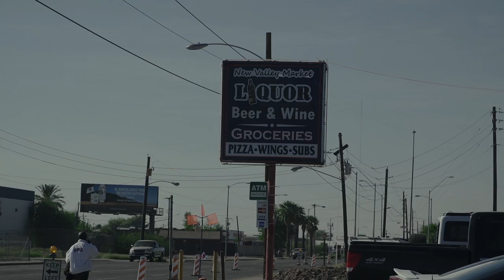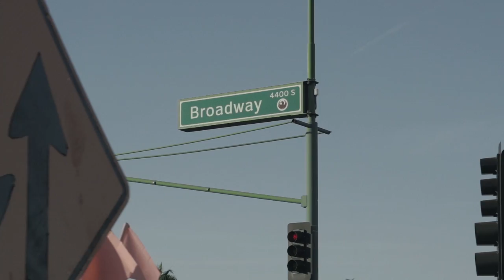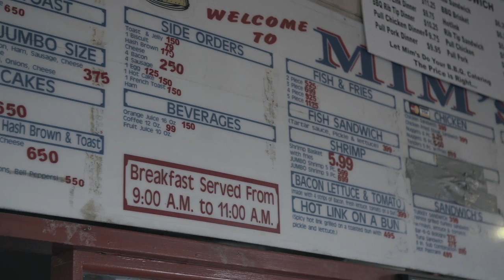Willy Northpole - Blocka (Produced by Stylts)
Directed by JD Films
Produced by Stylts
Mixed by Young Onasis
Lyrics by Willy Northpole

Dark Nation Music Group LLC.